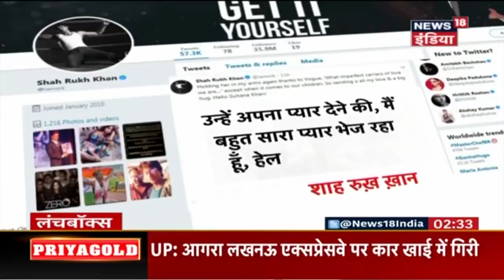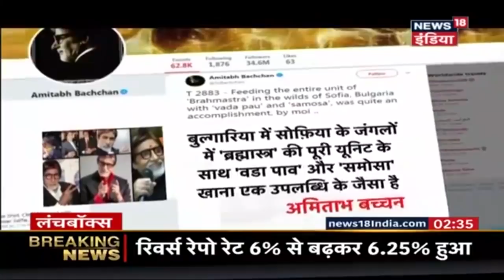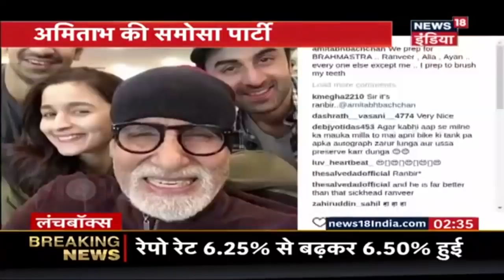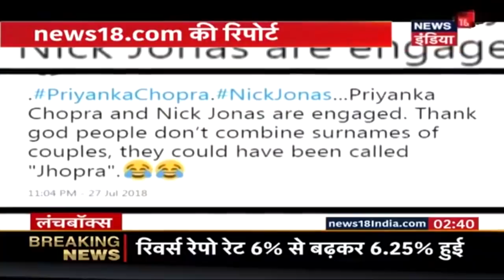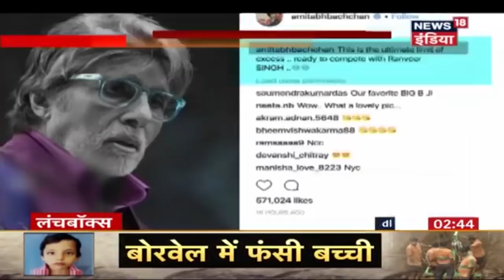जल्द ही बड़े परदे पर दिखाई देंगी Suhana Khan | News18 India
मशहूर अभिनेता Shahrukh Khan की बेटी Suhana Khan भी बहुत जल्दी बड़े परदे पर दिखाई दे सकती हैं| हाल ही में उन्होंने पोकर शूट के लिए कैमरा का सामना किया| अधिक जानकारी के लिए देखिए यह वीडियो|